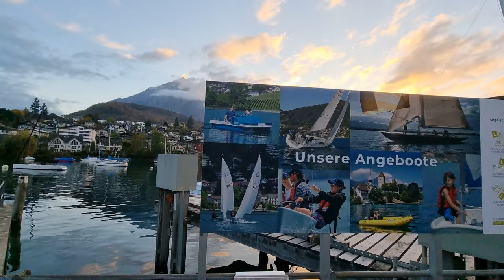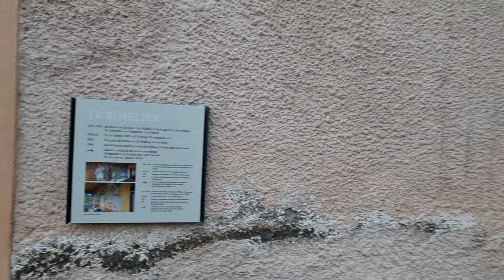Spiez -The Pearl of the Most Beautiful Swiss Lake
The Amazing Spiez! (French: SpieZ! Nouvelle Génération) is an animated television series created and developed by David Michel and Vincent Chalvon-Demersay. It was co-produced by Marathon Media, Image Entertainment Corporation, and Canal J.[a] The series is a spin-off of Totally Spies!, another series from Marathon Media. In France, the series debuted on TF1 on April 1, 2009.[1] Its final episode was broadcast on May 25, 2012